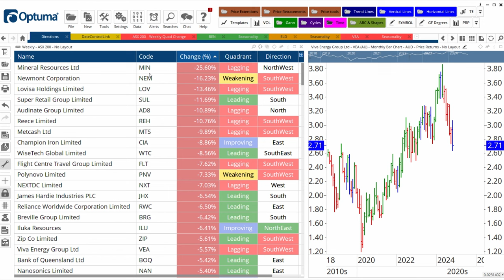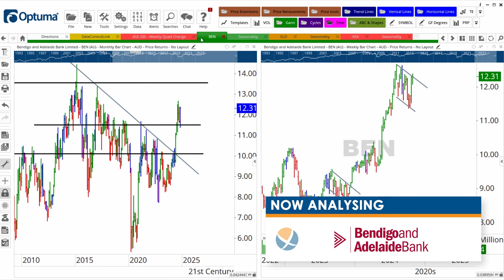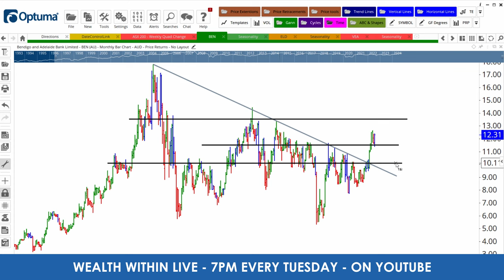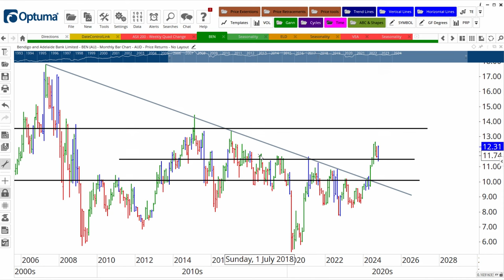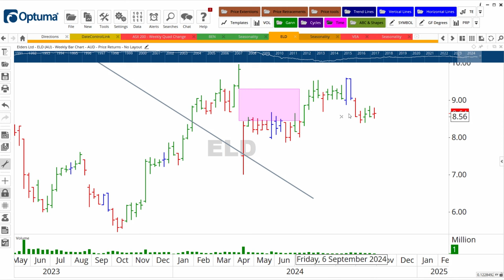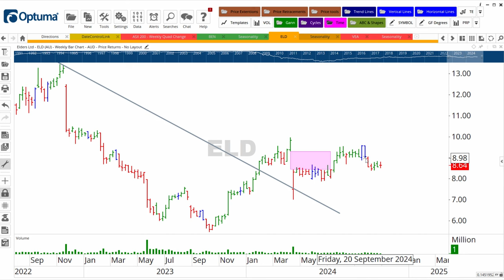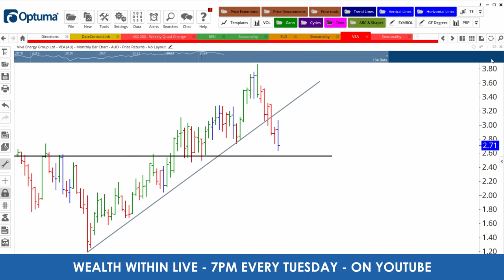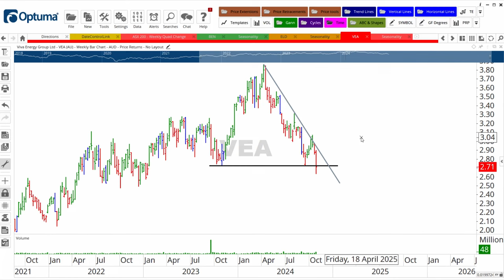Hot ASX Stock Tips: Bendigo Bank (ASX: BEN), Elders (ASX: ELD) and Viva Energy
In this week’s hot stock market tips: Dale and Fil dissect Bendigo Banks (ASX: BEN) impressive rally and why it might be gearing up for its next big jump. They'll also be diving into Elders' (ASX:ELD) sideways move, spotlighting the key levels that could kickstart its next climb and they analyse Viva Energy’s (ASX:VEA) latest slump, with critical support levels and potential reversal setups to keep on your eye on.